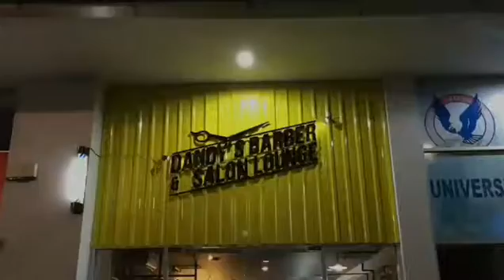Dandys Barber & Salon Lounge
Barbershop - Salon Muslimah - Salon Female